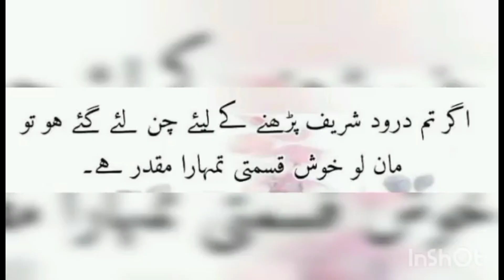droodsharif pakistan karachi india japan china australia england germany bosnia russia